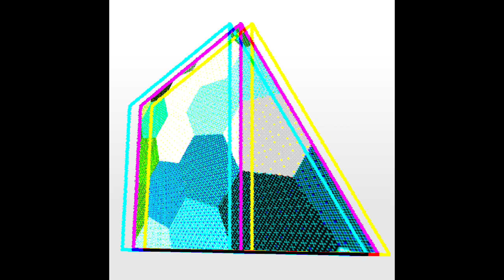JBlitz - BytKrush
tloml - @Neko-Nyx